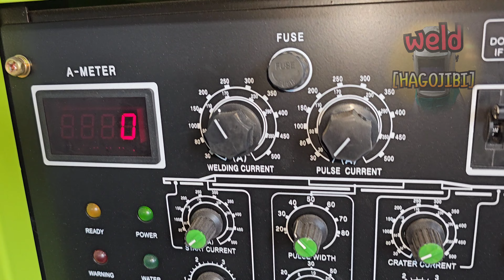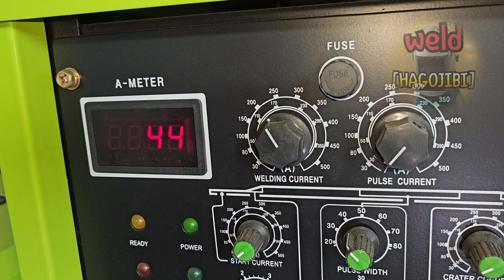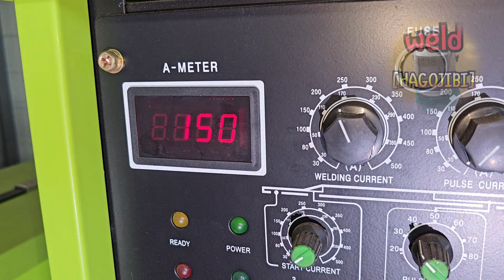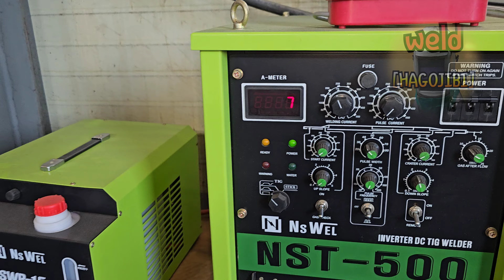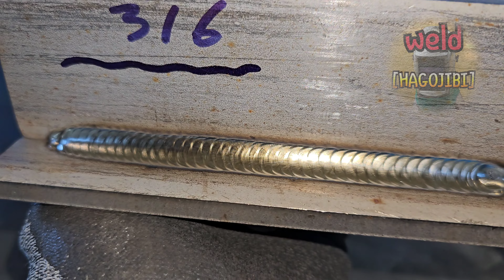The principle of the shiny golden TIG welding beads that only a few people know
Hello everyone.
In the previous episode, I briefly showed you the differences between 316 stainless steel wire and 316L stainless steel wire.
So what happens if we apply those contents to fillet welding?
Today, I recorded the differences when welding each filler wire in a 2PASS process.
So what differences will appear when welding these contents in different positions?
I will introduce those contents later.